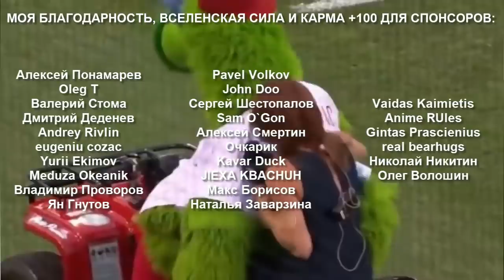Самые Смешные и Удивительные Моменты с Репортёрами в Спорте – Бывает Даже то что Не Бывает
Наслаждайтесь тем, как репортёры попадают в очень смешные, курьезные и нелепые ситуации в спорте!